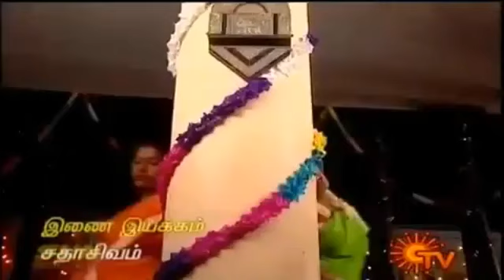MEGALA SUNTV SERIAL SONG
Megala is a 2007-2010 Indian Tamil-language soap opera that aired on Sun TV from 4 June 2007 to 25 April 2008 on Monday through Friday at 19:30 (IST) Later its timing changed to from 28 April 2008 to 23 April 2010 at 18:00 (IST) for 729 episodes. It had been receiving the highest ratings of Tamil serials and received high praising from viewers. The show starring by Gayathiri, Yugendran, Vadivukkarasi, Kuyili, Shreekumar, Rajkanth and Bhavana. The show producer by Metti Oli serial fame Cine Times Entertainment Siddhiq and directed by Vikramathithan. It replaced Anjali.

Title song
The title track was composed by Vijay Antony and was sung by popular playback singer Shreya Ghoshal. The lyrics for the title track were written by Yugabharathi. The title song is a super hit among television viewers.

International broadcast
The Series was released on 4 June 2007 on Sun TV. The Show was also broadcast internationally on Channel's international distribution. It airs in Sri Lanka, South East Asia, Middle East, United States, Canada, Europe, Oceania, South Africa and Sub Saharan Africa on Sun TV.

The series aired in Sri Lanka on the Tamil channel Shakthi TV.
It was also dubbed in Telugu as Mayuri and aired in the Indian state of Andhra Pradesh on Gemini TV.